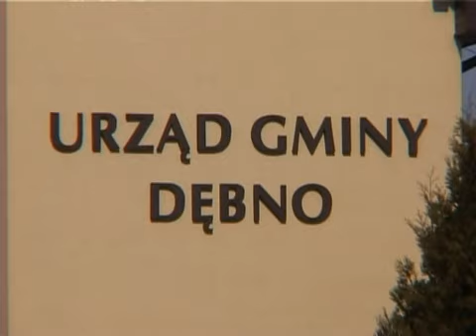Wybory sołtysów 2011